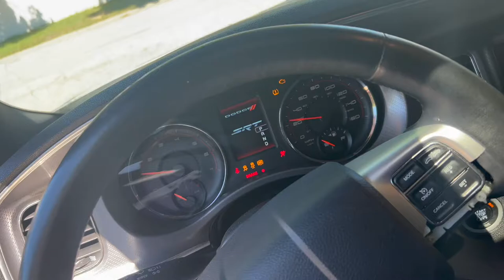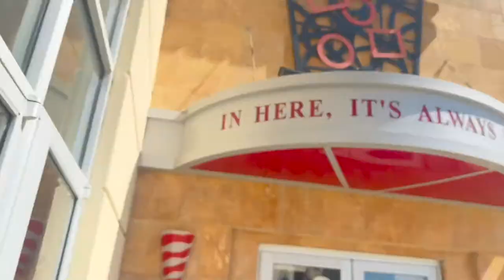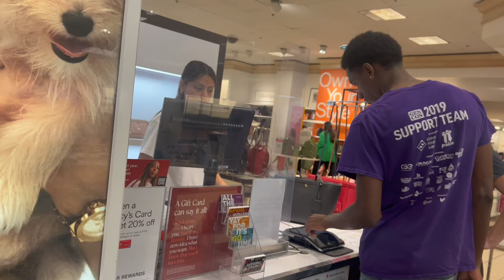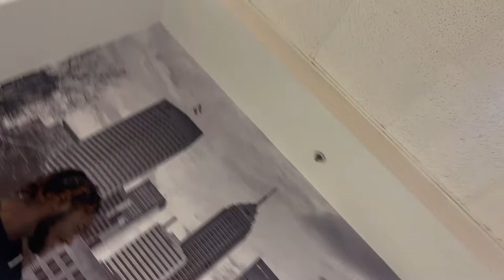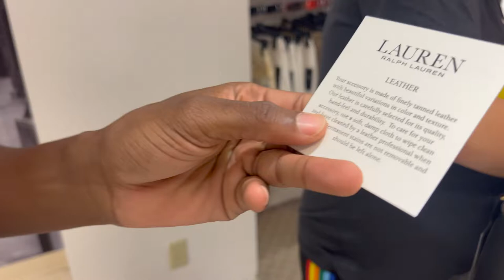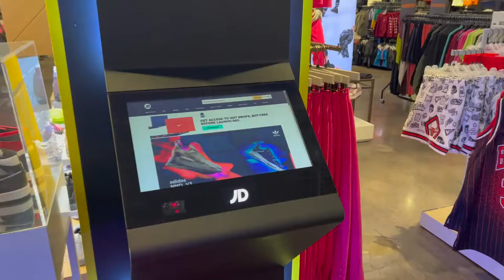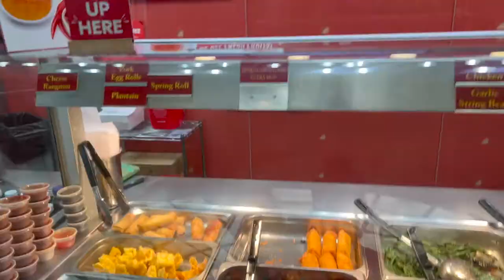DISTURBING THE PEACE AT THE MALL 😤🤣 [ALMOST GOT KICKED OUT‼️] (VLOG🔥)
ZemT Joshy Vlogs ‼️🌟

Enjoy my uploads ZemT Gang ‼️🔥
Major reaction uploads incoming😂!

Who Was In My Video ?